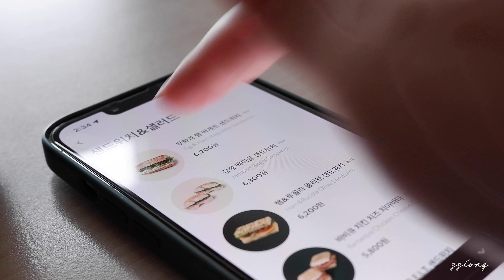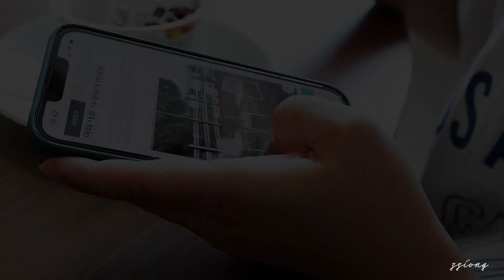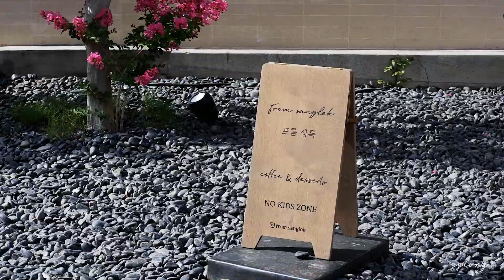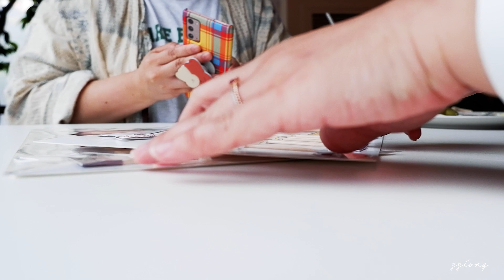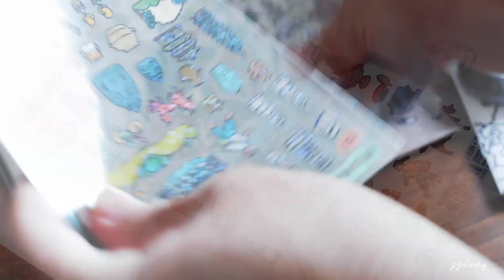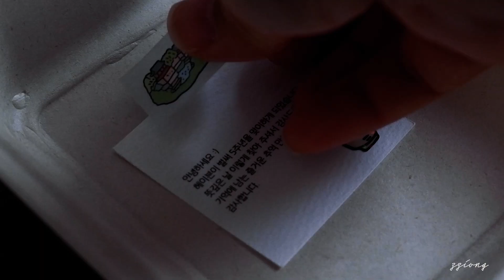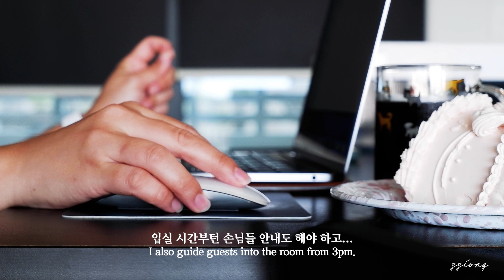(ENG) 여기는 경주, 저희 펜션에 놀러오세요!! / 경주 헤이븐 5주년 기념일 준비, 일하는 일상 모음 | WORK VLOG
6월 마지막 주부터 8월 중순까지 일하는 일상을 모아봤어요.
7월 마지막 주엔 펜션 5주년 기념일도 있었답니다.
항상 깨끗하고 예쁜 펜션 만들도록 노력할 테니, 영상 보시는 모든 분들 경주 놀러 오시면 저희 펜션 많이 찾아주세요!! ❤️

00:00 인트로
00:23 쿠팡플레이 안나, 네트백뜨기, 스타벅스 무화과 햄 바게트 샌드위치
01:37 요거트볼, 가구쇼핑
02:11 야외가구
02:54 파라솔 추천
03:09 경주 황리단길
04:44 울산카페 엔엔알, 나의 고민
05:15 친구와 베이글 카페
05:53 케이크토퍼, 언박싱, 디저트포장
07:39 5주년 기념일 케이크
09:20 스타벅스 루벤 샌드위치, 네트백 완성

✨Item info
*야외가구 - 에이비퍼니처
*초가파라솔 - 드림레저
*피크닉 캠핑 의자 - 론체어(Lawn Chair)
*비치파라솔 - 바질뱅스(Basil Bangs)

💘Cafe info
*경주 - 프롬상록 (소보로슈 카페)
*울산 - 엔엔알 (계란빵 카페)
*울산 - 나무늘보집 (베이글 카페)

🌈 place info.
*펜션을 운영하고 있어요. 👉🏻 경주 ‘헤이븐펜션’